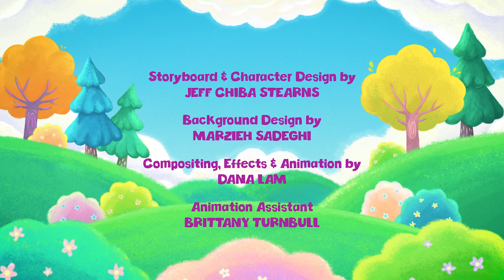The ABC Song | Kids Learn English | Learn ABC for Children | Education ABC Nursery Rhymes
The Treebees is a next-generation preschool music brand created by popular children’s songwriter Daniel Ingram. Releasing new music videos weekly, The Treebees provide parents with a fun and creative way to connect with their babies, toddlers, or young children.

Hi, I'm Timber and I love the alphabet!
Come on sing it with me
W, X
Y and ZED

Wait, hold up. It's ZEE. Not ZED.
No, it's not it's ZED.
No, I don't think so.
Listen
H, I, J, K, L, M, N, O, P Q, R, S, T, U, V
W, X
Y and ZEE

See it rhymes with G and P and V.
We're singing the alphabet but we
can't decide how to pronounce the last letter.

Oh... Okay. Cool. Let me try!
W, X
Y and Zzz

That was the last letter in the alphabet.

I like ZEE
I like ZED
Should we try them all together?
OK!

Zzz, Zed, Zee

Perfect!